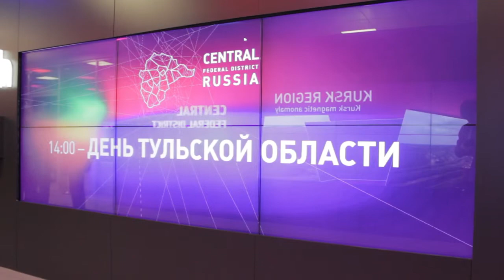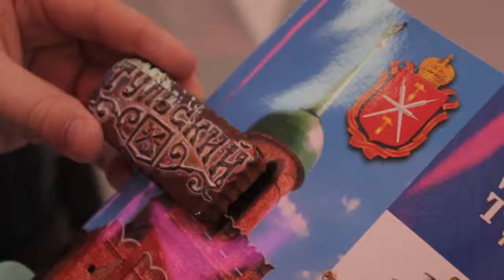День Тульской области на Олимпиаде в Сочи